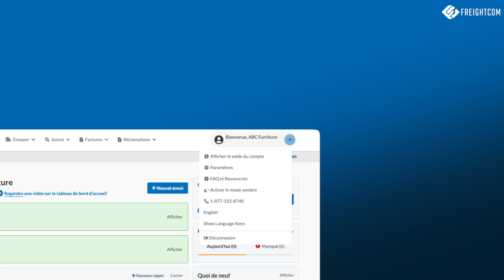Comment ajouter une nouvelle carte de crédit à votre compte Freightcom ?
Ce tutoriel vous guide dans l'ajout d'une nouvelle carte de crédit à votre compte Freightcom. Apprenez à naviguer dans l'icône utilisateur, à accéder aux paramètres de paiement et à ajouter plusieurs cartes de crédit.

Freightcom est une solution d'expédition tout-en-un pour les envois LTL, les colis, les enveloppes et les PAK. Cette plateforme en ligne facile à utiliser vous permet de comparer les devis d'une variété de transporteurs de confiance et de réserver des expéditions à des taux d'expédition réduits. Elle vous permet d'économiser du temps et de l'argent sur l'expédition, afin que vous puissiez vous concentrer sur le développement de votre entreprise.